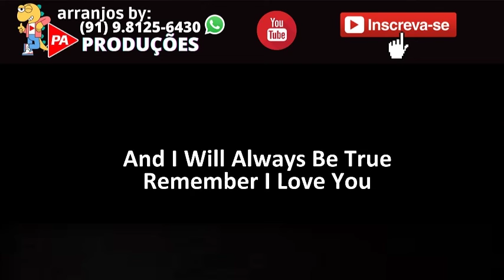Karaokê - Remember I Love You (Seresta) Jim Diamond (Com Letra)